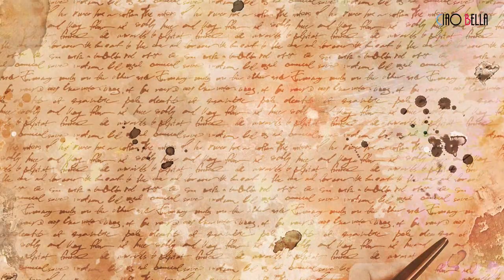The Muse by Ciao Bella Paper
In the fall of 1948, Ernest Hemingway traveled for the first time to Venice where he fell in love with Adriana Ivancich, his last muse. A surprising, years-long relationship, during which she inspired a man 30 years her senior, who hadn’t published a novel in nearly a decade, to complete The Old Man and the Sea and was the model for Renata in Across the River and into the Trees. Can a muse reverse roles and become a writer, with an intimate look at her soul through the magic of her own words? Every woman knows the answer.